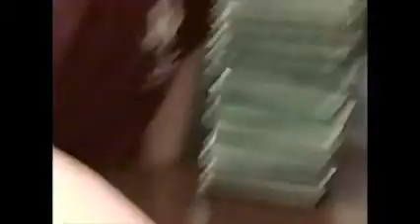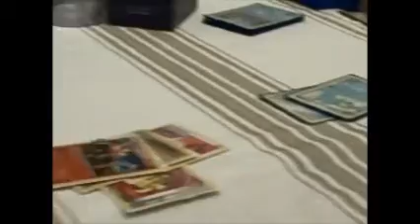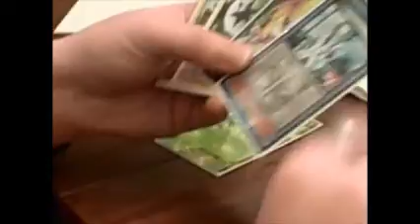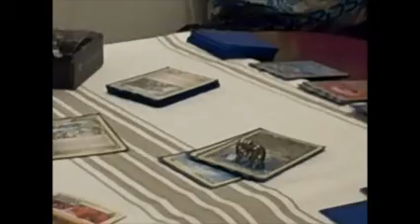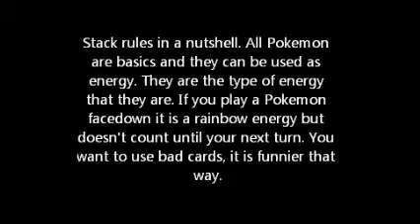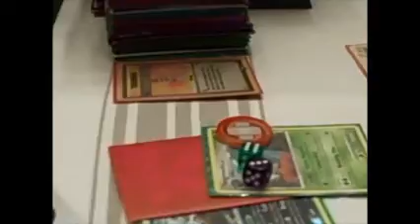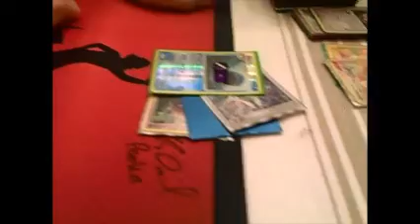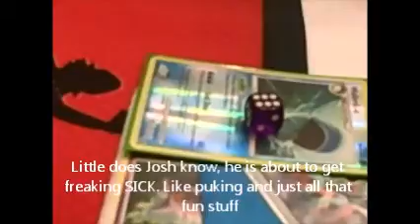EPTCG: Playtesting for 2014 Pokemon U.S. Nationals! Day 1!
With Nationals coming up very soon. The boys and I want to get some testing in! So this is the first day we all got together and play tested. This will include our shenanigans and such.